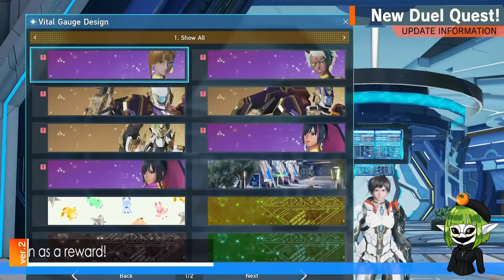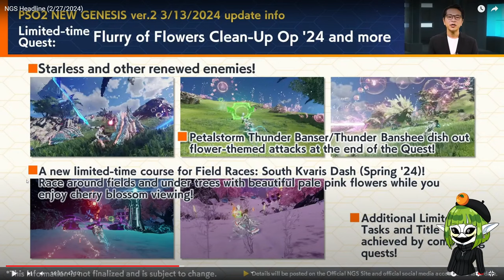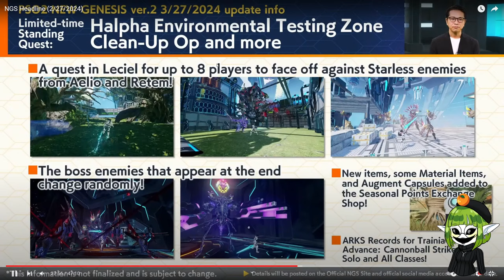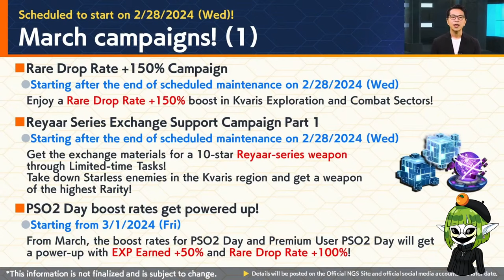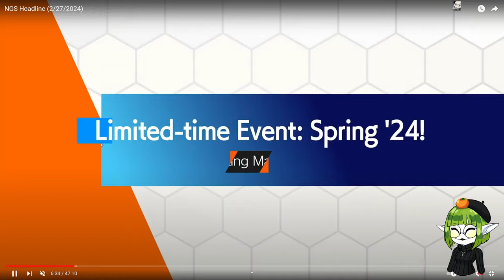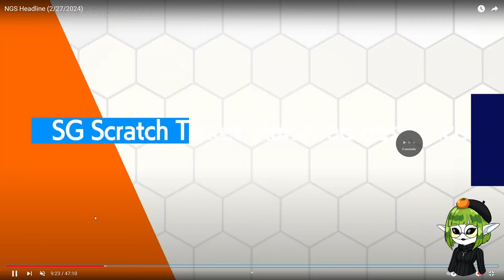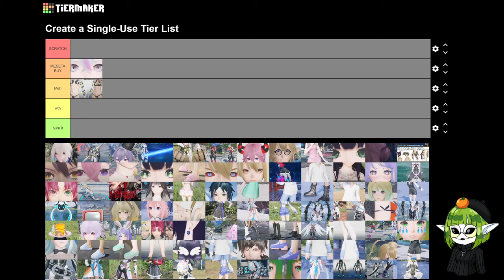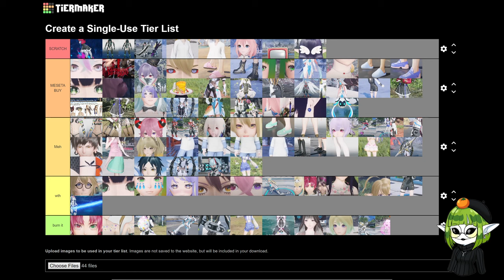[VOD] PSO2 NGS March Headline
Livestream VOD from February 27, 2024